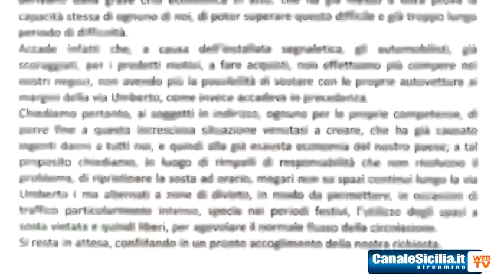Divieto di sosta H24 a Gioiosa Marea - I commercianti protestano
Divieto di sosta H24 a Gioiosa Marea - I commercianti protestano - Servizio Cristina Miragliotta del 23 Maggio 2013